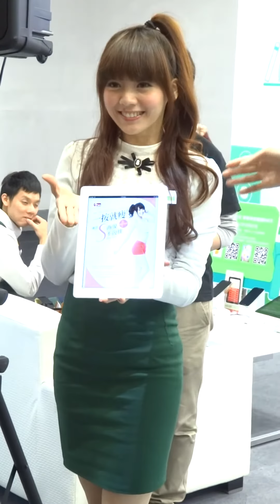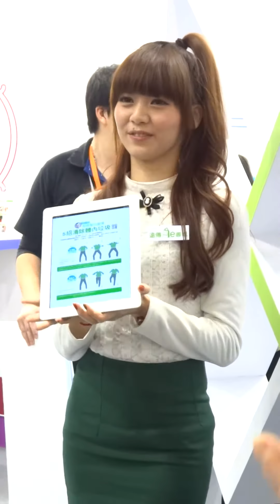[TAIWAN]20140209台北國際書展 小文 遠傳e書城 [1/5] OL造型超迷人!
小文實在太可愛了! 怎麼拍都上相，錄了多段都捨不得不PO出來，故剪成5段，各有重點。請跟我一起愛上她吧!! ^_^  多多支持這敬業的女孩喔!